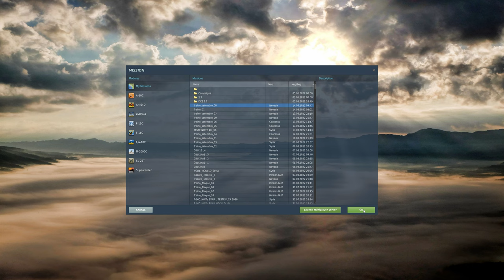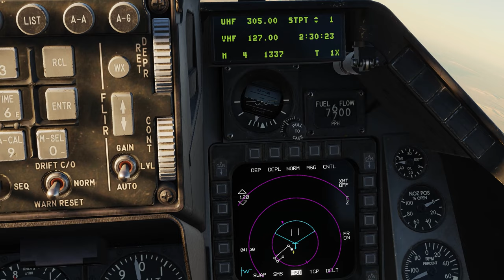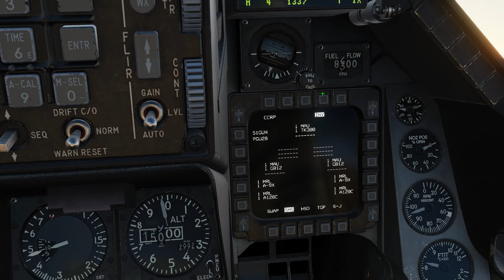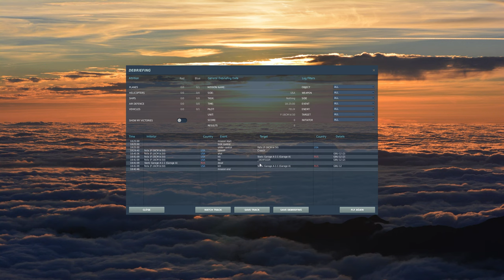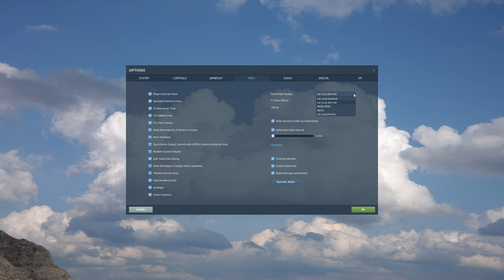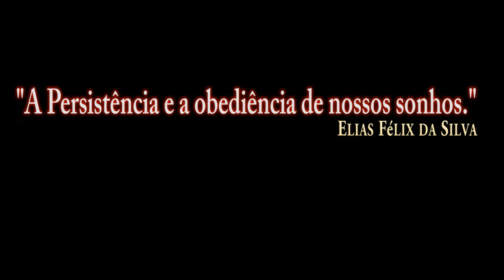DCS:F-16C Viper | GBU-12_ SteerPoints ERRO/PT-BR_VÍDEO 1872